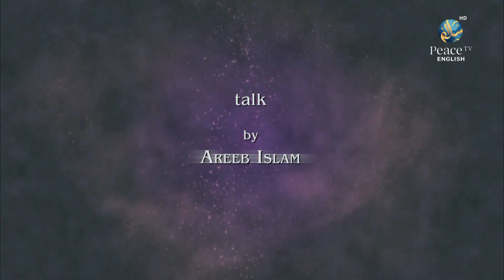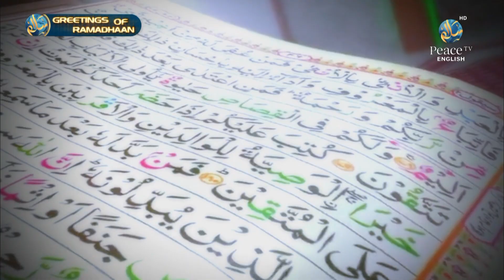The Cross Questioned, Areeb Islam, Part 40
Areeb Islam accepted Islam in 2001.
He also met Ahmed Deedat in South Africa.
As per him the attraction point of the Islam was simplicity and dedication of the people who follow Islam.
He also Joined Association of Muslim Chaplains.